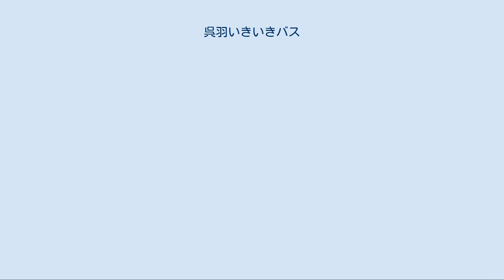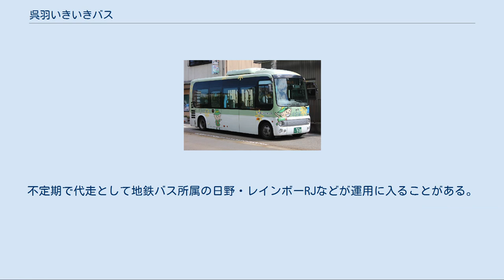呉羽いきいきバス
呉羽いきいきバス（呉羽駅前にて） 呉羽いきいきバス（くれはいきいきバス）は、富山県富山市呉羽地区で運行されているコミュニティバスである。
沿線企業、地域住民等が出資する「有限会社まちづくり公社呉羽」が富山地鉄北斗バス（2021年4月1日、富山地方鉄道に吸収合併予定）に運行を委託している。
 モータリゼーションの進展に伴い、2000年代初頭には呉羽地区内を走る路線バスは、県道富山高岡線を東西に走る路線と、途中から分岐し県道四方新中茶屋線を南北に走る路線の2つ（いずれも富山地鉄バスによる運行）に削減された（1日数本程度運行の路線はいくつか存在する）。
そのため、この2路線が直接乗り入れないJR呉羽駅および地域内の各生活拠点の相互間の行き来や、児童・生徒の通学利用などを担う公共交通が存在しない状態に陥った。
 そこで2004年（平成16年）、呉羽地域の商工会や自治会組織の出資により公社を設立。
地域住民から協賛金を募った上で翌2005年（平成17年）4月11日よりバスの運行を開始した。
運行開始当初は京都市の醍醐コミュニティバスと同様自治体の補助を全く受けず、純粋な「地域自主運行バス」として運行してきたが、2007年度からは市の補助制度を利用し、事業費の45パーセントを上限として補助を受けている。
 運賃は小学生以上1乗車100円。
通常便は8時台 - 19時台の運行で、長岡・寒江ルート、老田・古沢・池多ルートとも、70分毎に運行している。
日曜・祝日は終日運休する。
モーニングいきいきバスは平日朝のみ運行される。
 運行開始後、乗車人数は2005年度約3.7万人、2006年度約4.5万人、2007年度約5.1万人と増加傾向にあり、2007年度には初めて黒字となっている。
 両ルートともに循環運行で、下記に示すように片周り運行である。
全体の所要時間は65分。
 老田・古沢・池多ルートの富大病院への乗り入れは2006年（平成18年）12月、花の木地区と病院を結ぶ路線バスの廃止に伴い利用者の要望を受け始まった。
2009年（平成21年）8月からは老田・古沢・池多ルートの昼間の一部の便について、経由地が変更となっている。
 両ルートともに呉羽駅に向けての片道運行である。
通常便と比べショートカットされている部分が多い。
 両ルートとも小型ノンステップバスの日野・ポンチョを使用しており、それぞれの車両に「ときめきくん」「のどかちゃん」という愛称が付けられている。
不定期で代走として地鉄バス所属の日野・レインボーRJなどが運用に入ることがある。
 ^ “運行3年目、初の黒字　富山・呉羽いきいきバス”. 北日本新聞 (2008年5月30日). 2009年5月11日閲覧。